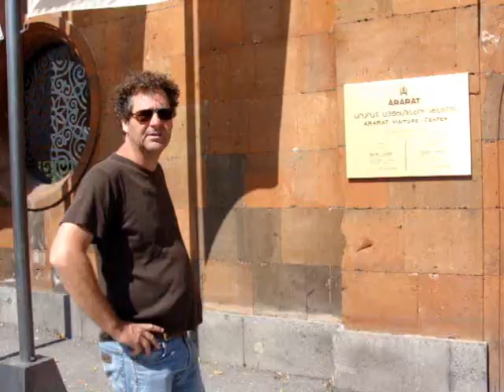Armenien, Yerevan 2012